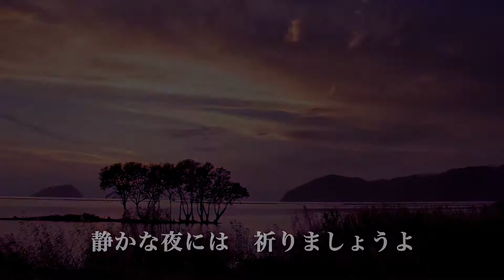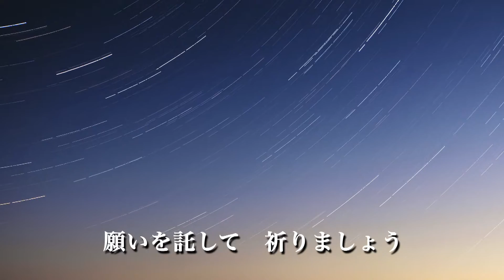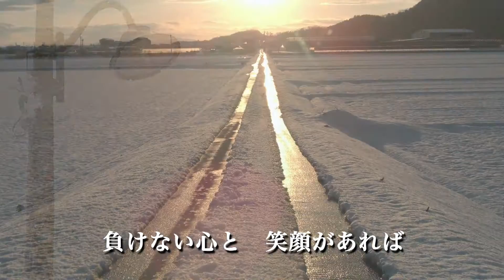福田良子「明るい明日が来るように」MV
福田良子は名ジャズピアニストである故・世良譲氏が晩年に育てた最初で最後の歌手。
人の心を魅了すると評判の低音のきいた豊かな歌唱力でコンサートホールでのショーや、ライブ、ディナーショーなど幅広く活躍。ＪＡＺＺのみならずラテンか ら歌謡曲まで幅広いジャンルでの、マルチボーカリスト活動を行っている。世良譲氏をはじめジョージ川口氏、藤家虹二氏、宮川泰氏などＪＡＺＺの大御所と多 数共演。モントリオールジャズフェスティバルin能登、韓日文化交流祭（ＪＡＺＺ音楽）などにも出演。 世良譲氏監修のアルバム「ＳＵＫＩＹＡＫＩ」はライブ実況録音ながらその完成度の高さには、ＪＡＺＺヴォーカル界の大御所（マーサ三宅）も絶賛した推薦文 をライナーノーツに記して戴いている。

２０１１年１２月発売ミニアルバム「明るい明日が来るように」では日本語の曲を収録。